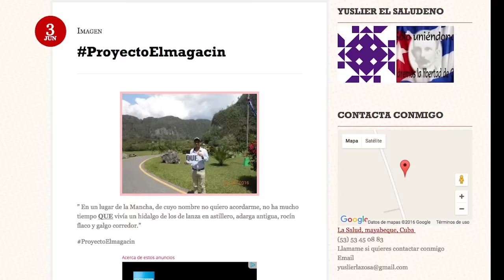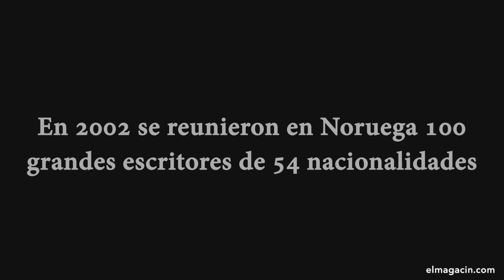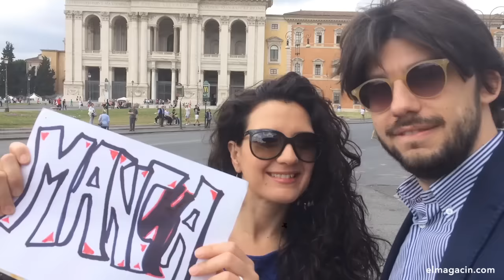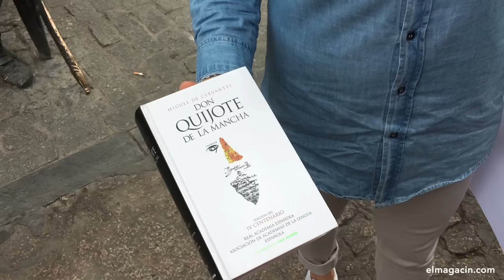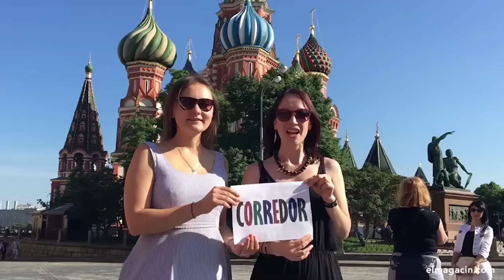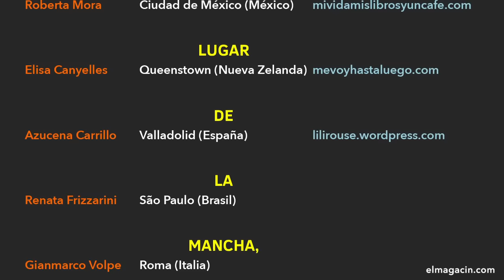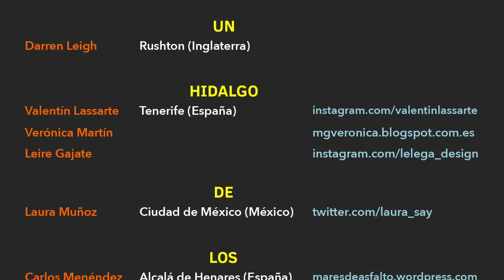Homenaje a Miguel de Cervantes y a El Quijote - 400 aniversario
Vídeo homenaje del IV centenario de la muerte de Miguel de Cervantes y a Don Quijote de la Mancha creado por la revista cultural elmagacin.com con ayuda de 50 internautas de 19 países.

Más información sobre este proyecto y listado completo de participantes